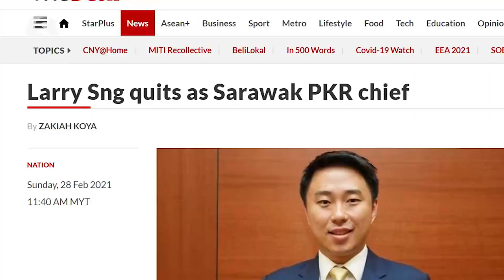Two MPs quit PKR and declare support for PM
Two PKR MPs Larry Sng of Julau and Steven Choong of Tebrau have left the party and declared their full support for Prime Minister Tan Sri Muhyiddin Yassin as independents.